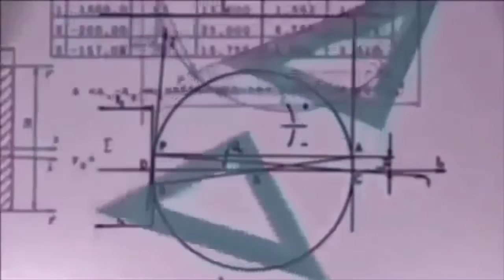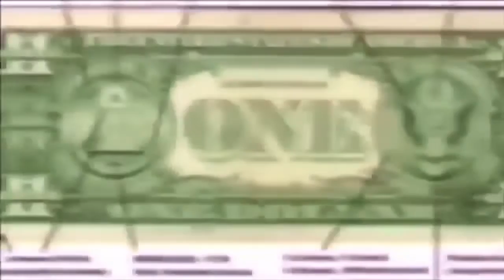Satan on Event Horizon Radio Show {part 1}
When you memorize magick squares you can bring them into reality.

People use symbols, but don't know what they mean. Numbers and symbols have a deeper meaning.

Sigils must be mirrored. Cross out duplicate letters. you can keep the vowels.

Everyone is named after the EL- the Father in Heaven.

Blood Over Intent beside Satan on YouTube brings you intelligence, knowledge, and the wisdom of the Ages. Time is a spiral and you gain the eyes to see as you go around 360° 720° 1080°- this is how it's unfolding.

Be on the side of everyone. Everything needs to be free.  these are notes from Satan's Teachings.

He is The Anti-Christ King of Hell, Mark Braun the Biblical, Legal Owner of the Universe.

II Corinthians 4:4 All your leaders swear on a bible that  tells you clearly this is Satan's Universe and he stands uncontested on gallons of Blood on behalf of The Grand Architect as Satan selflessly to release all from the chains of time and money and get them all eternal life and safe passage into The Garden of Eden. 144k by The Book Book.

You're in The Mega-Death Land of the Dead and you will expire by natural order unless you place your blood over intent beside Satan on the YouTube and come back to life now!!